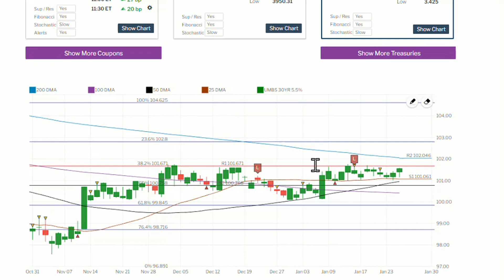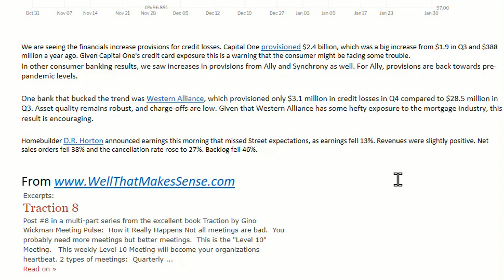What's up in Mortgage Today - 1.25.23